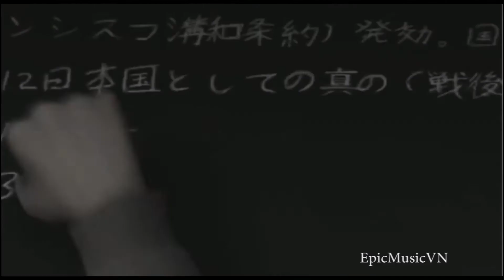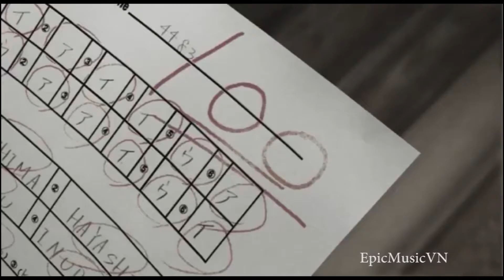Epic Music Mix - Children - EpicMusicVn